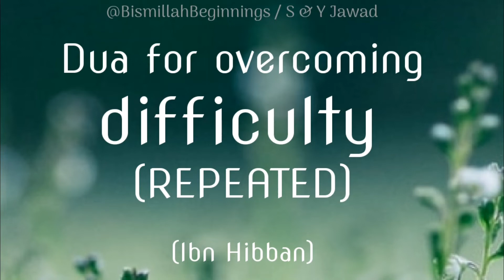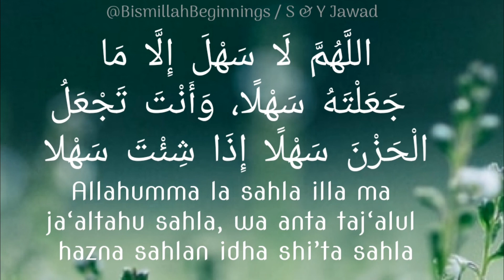LEARN THE DUA TO MAKE THINGS EASY | REPEATED | Allahumma la sahla illa ma ja ‘altahu sahla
اللَّهُمَّ لَا سَهْلَ إِلَّا مَا جَعَلْتَهُ سَهْلًا، وَأَنْتَ تَجْعَلُ الْحَزْنَ سَهْلًا إِذَا   شِئْتَ سَهْلا

Allahumma la sahla illa ma ja ‘altahu sahla, wa anta taj ‘alul hazna sahlan idha shi’ ta sahla

“O Allah! There is nothing easy except that which You make easy; and You make the difficult, if You wish, easy

(Sahih Ibn Hibban; Al Ihsan, Hadith: 974. Also see Al Maqasidul Hasanah, Hadith: 176)

Repeated with Arabic and English transliteration to help with memorisation or just listen (and/or repeat) to it as often as you like. Recited by Sahil (age 10).

  for watching!

May Allah ﷻ forgive any mistakes we make and accept our efforts and make it sadaqah jaariyah for us. Ameen.

**COPYRIGHT: You may NOT re upload or use any of our videos or content without permission**